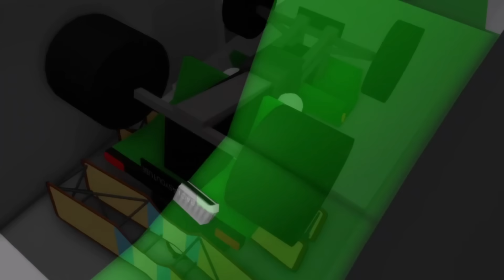WOW!! INILAH CARA MENGENDARAI PESAWAT DI BROOKHAVEN DENGAN GRATIS?!